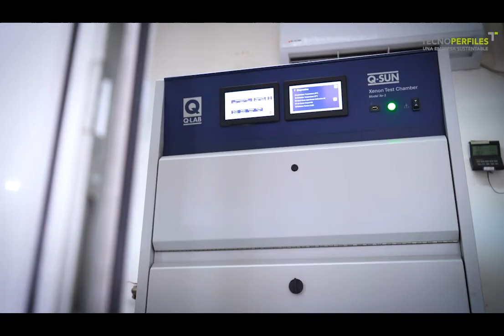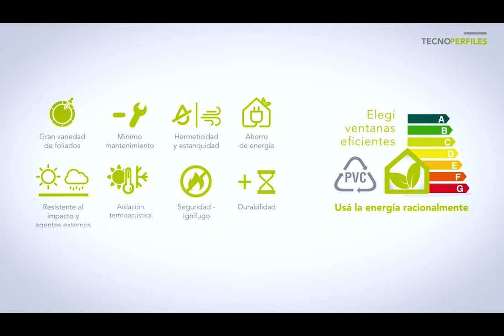TECNOPERFILES. Inversiones estratégicas y desarrollo tecnológico en aberturas de Argentina al mundo.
TECNOPERFILES es la primera empresa argentina en fabricar y exportar perfiles de PVC, líder en volumen de ventas, con una red de más de 250 talleres elaboradores de aberturas de PVC en todo el país y 200 en Latinoamérica, que cumplen con las normas europeas de fabricación.

Realiza inversiones continuas en tecnología, innovación y desarrollo y avanza a paso firme en su plan de expansión, con más tecnología de punta para optimizar procesos en su planta productiva y centro de distribución, y  desarrollar nuevos productos para ampliar el portfolio.